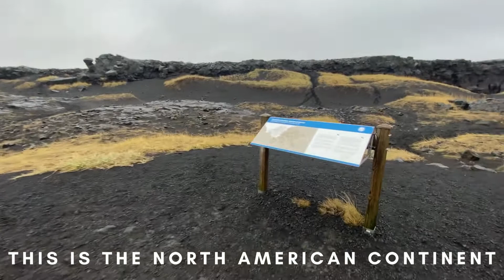Walking from Europe to America!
Europe and America are often thought to be far apart, but Iceland is the only place on earth where you can simply walk from Europe to America and vice versa!

Iceland, an island nation in the North Atlantic Ocean, sits on the Eurasian and North American tectonic plates which pull apart above ground. I visited two places in Iceland to travel between Europe and America on foot!

Within seconds, you can simply walk out of Europe and enter America, or leave America behind and enter Europe.

Put this on your wish list for things to do in Iceland. For your visa requirements to gain entry to Iceland, check:

Footage shot on an iPhone 11Pro.